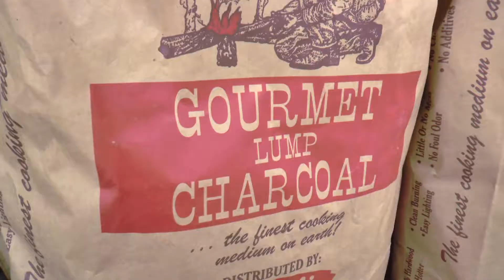The Butcher Shoppe is STILL OPEN for Business in Pensacola!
As supermarkets run low on meat, The Butcher Shoppe in Pensacola is fully stocked with quality meat and ready to serve customers! They have call-ahead and curbside pick-up available.